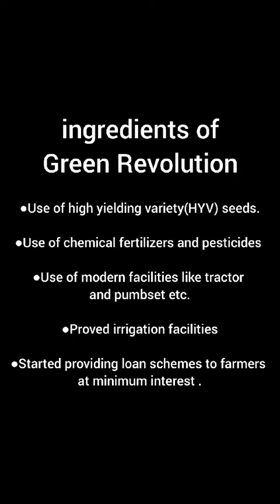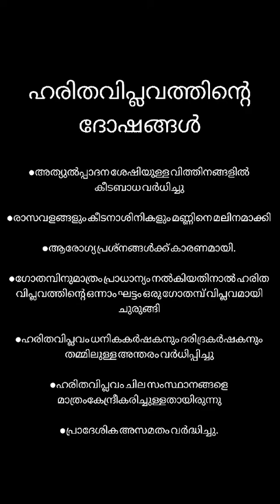St. Thomas HSS Thottumukkam, Economics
Green Revolution